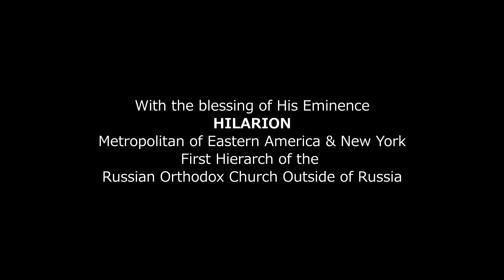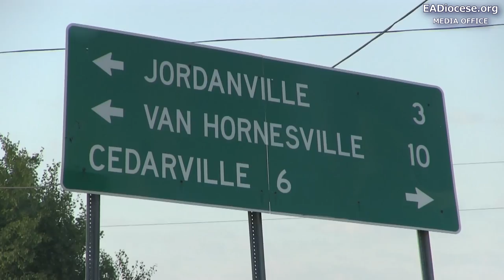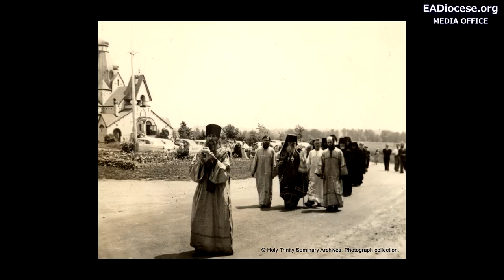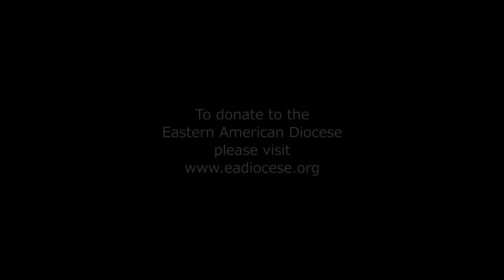"The Young Pilgrims" || A Documentary about the 2012 Labor Day Weekend in Jordanville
"The Young Pilgrims" is a documentary about the youth procession at Holy Trinity Monastery in Jordanville,NY. Produced by the Media Office of the Eastern American Diocese of the Russian Orthodox Church Outside of Russia.